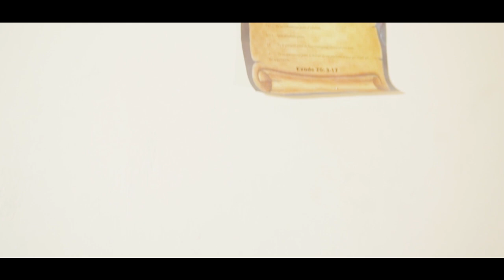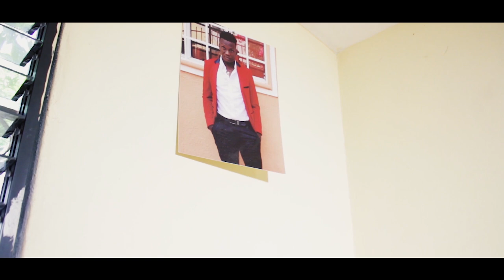LE TEMOIN DU MEURTRE # 2 . TANIA / NEG MANCHET LA / BLOOD NEW YORK . SANBLE BÒZÒ TIYE RICHARD 🤦‍♂️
Pa bliye zanmim yo al follo moin sou Instagram. Non an se ( Angelo mula )

Klike sou link sa pou ka wè Denye episode lan